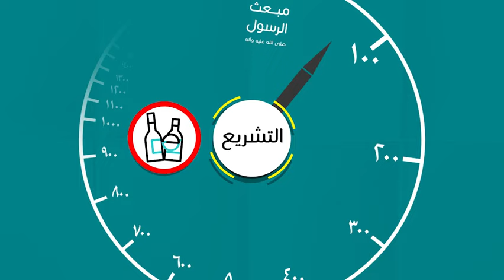كيفية القضاء على اليهود - المرجع الراحل آية الله العظمى السيد محمد الحسيني الشيرازي رحمه الله